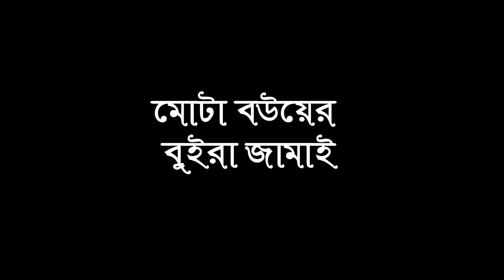মোটা বউয়ের বুইরা জামাই I Choto Dipu I Mota Bouer Buira Jamai I Imran Hash I Comedy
Short Film: মোটা বউয়ের বুইরা জামাই
Director: Selim Reza
cast: choto Dipu,Jumor,I Imran Hashow.